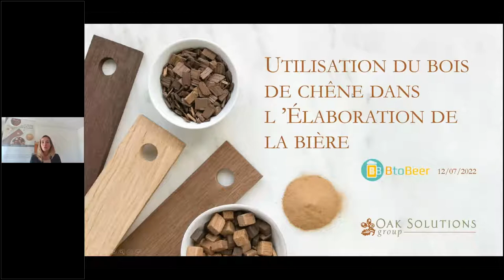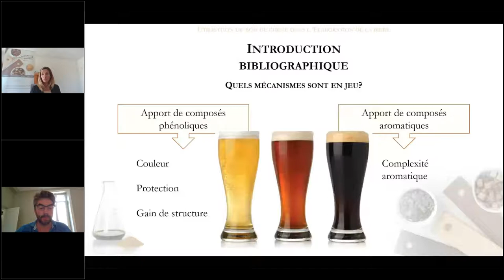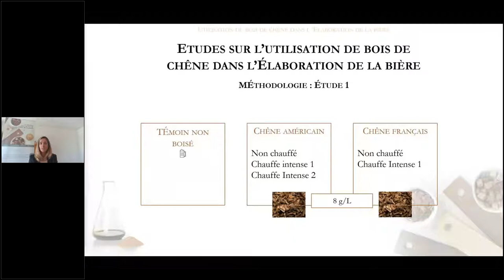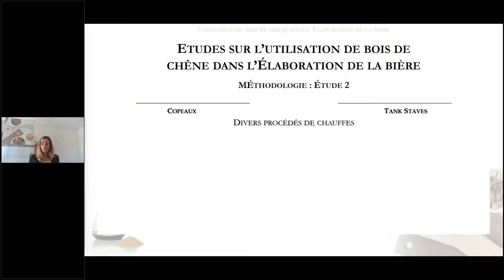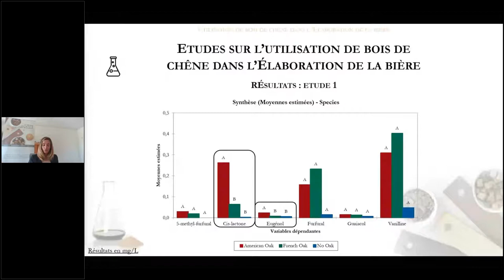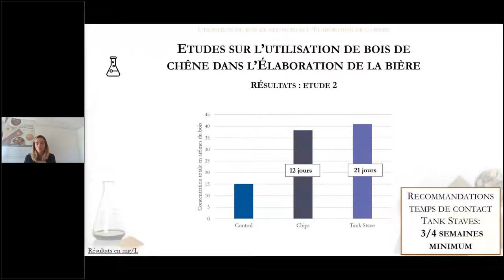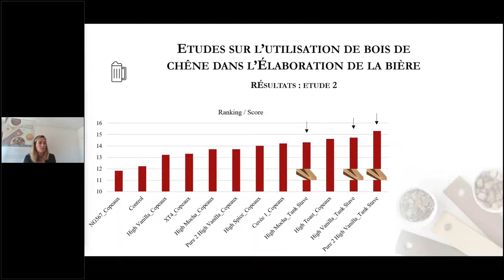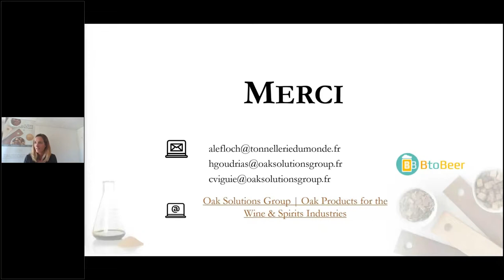Utilisation du bois de Chêne en Brasserie - Webinaire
Un webinaire animé par Alexandra LEFLOCH, responsable R&D - Tonnellerie Quintessence - OAK Solutions :
- Comprendre l’intérêt de l’utilisation de copeaux et Tank Staves en bois de chêne dans l’élaboration de la bière.
- Présentation de divers profils organoleptiques
- Suivi des cinétiques d’extraction pour définir le temps de contact optimal
- Recommandation sur les précaution préalables à l’ajout de bois dans la matrice bière.